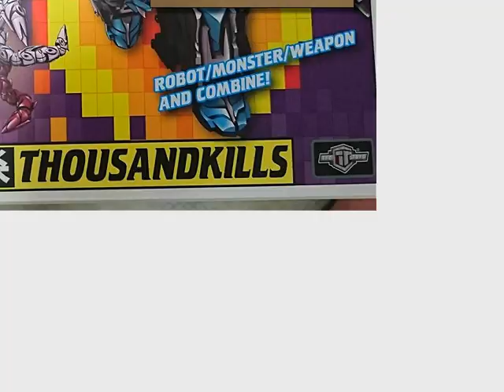Secret Life of TFC Poseidon parts... 6; Episode 33 - Birkin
Monster Birkin tries to find those who didn't like Welcome to Raccoon City.

Follow this on Facebook with excitedfortfcposeidon. I've wanted a 3rd party combiner set for years and now I can finally afford one. It takes what I love of Beast Wars robots/ animal transformers and uses a lot of concepts well. So I decided to take pictures of it - twice a day (morning and night) with my wife adding some ideas here and there. This is the episodic result of it, narrated by me.